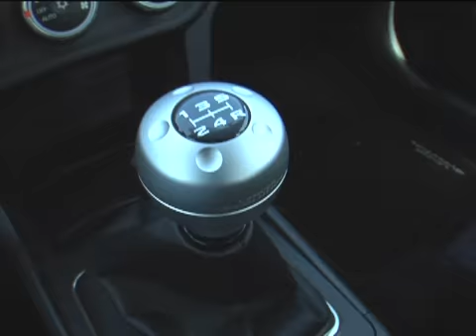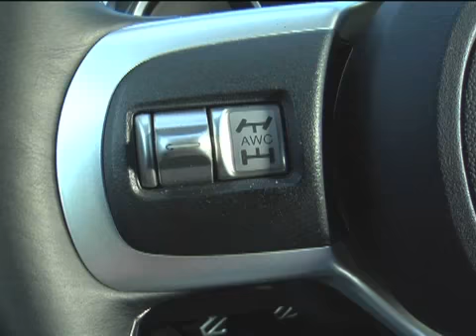2008 Mitsubishi Evo X by Vishnu Performance | rEVOlutionized | Edmunds.com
Improving the 2008 Mitsubishi Lancer Evolution X is no easy task. It hits 60 mph in 4.9 seconds and blasts through the quarter-mile in 13.6 seconds at 101 mph.

It performs even more amazing feats when its steering wheel is turned. Physics-defying electronics and magic all-wheel-drive torque distribution help rotate this sport sedan about its axis with brilliant control and consistency. It produces a 0.99g performance on the skid pad, and that's enough grip to match the Dodge Viper and trounce no less than the Chevrolet Corvette Z06 and Porsche 911 Turbo.

In other words, the 2008 Mitsubishi Lancer Evolution is a lot of car for $33 grand.

But for another thousand bucks it can be a lot better. All it takes are a few electronic modifications. That's where the 2008 Mitsubishi Lancer Evolution by Vishnu Performance systems comes in.